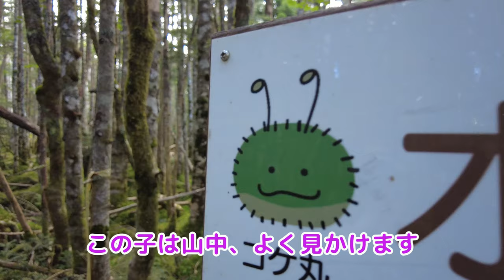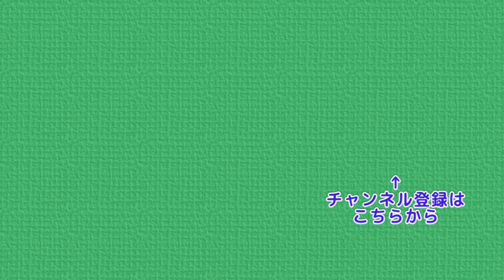ニュウ・中山・高見石 秋の気配感じる北八ヶ岳 4k trekking in Japan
今回はニュウ・中山・高見石と歩いてきました
白駒池の駐車場から白駒池に出て
にゅう → 中山 → 中山展望台 → 高見石小屋
と歩き、そこから白駒池に下り戻ります